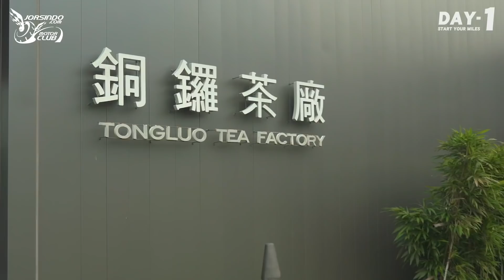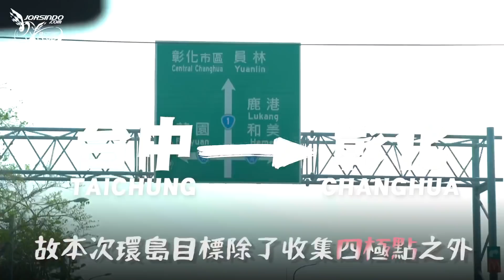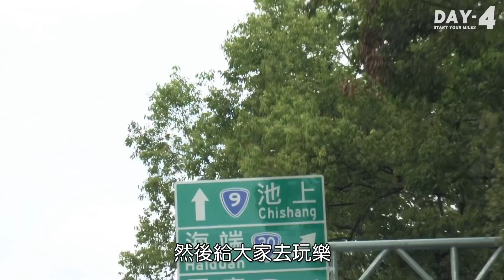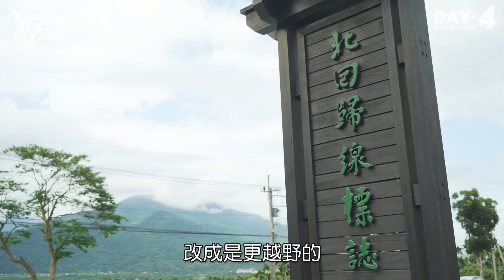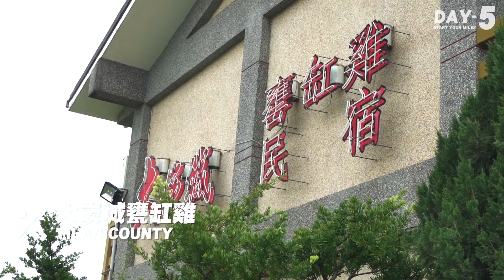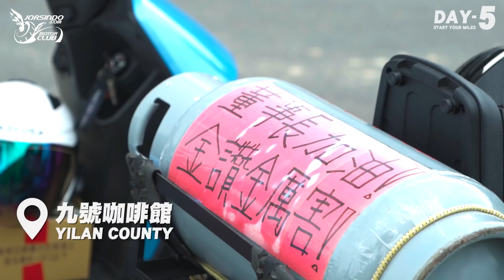全程見證三陽董事長環島！大魔王騎 KRN BT一起環島去！台灣尋找麒麟與四極點挑戰！ ft@Ninggoose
「我是三陽董事長吳清源！我環島！」SYM 粉絲專頁消息一出，整個二輪業界都嚇了一大跳，車廠高層有在騎車、玩車不是新聞，但董事長本人要親自騎車環島？本次小老婆受 SYM 邀請，六天五夜全程跟隨，就讓我們帶領各位隨董事長腳步，一點一滴遊台灣吧！

KRN BT 騎起來如何？來聽聽環島騎士團怎麼說